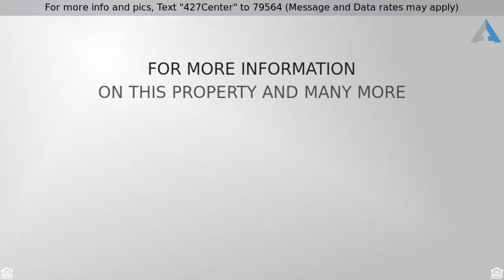Priced at $184,000 - 427 Center Street, Slatington , PA 18080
For more info and pics, Text "427Center" to 79564 (Message and Data rates may apply)
427 Center Street, Slatington

Spacious Three bedroom- Two full bath Ranch located on a corner lot in the borough of Slatington.  Kitchen has been remodeled to include new cabinets, laminate flooring and a sitting bar. Hardwood flooring has been exposed throughout the main living area. Cozy family room boasts a wood fireplace and provides access to a large wooden deck. There are two separated single detached garages. Other amenities include an expandable attic and lower level areas providing lots of storage space, all appliances will remain newer water heater and sump pump in 2017. Walking distance to schools, Slatington Trailhead, and Lehigh Gap Nature Center.